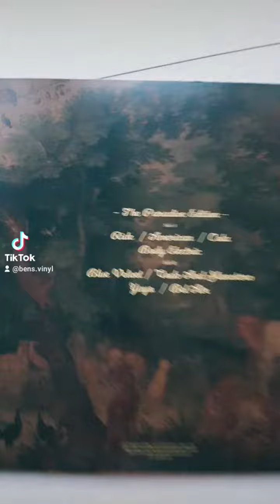Lana Del Rey - Born To Die The Paridise Edition Vinyl Unboxing